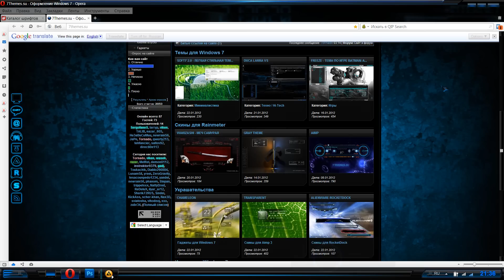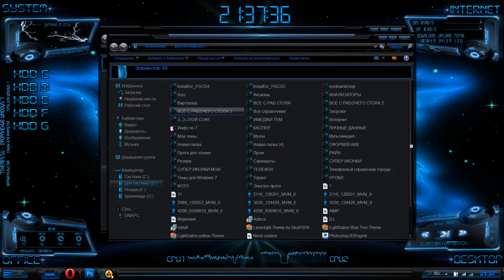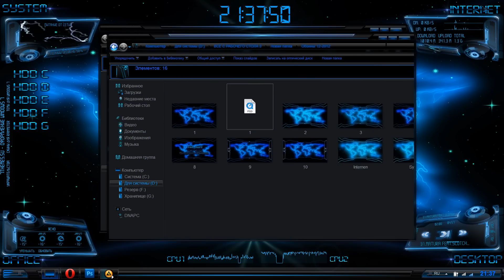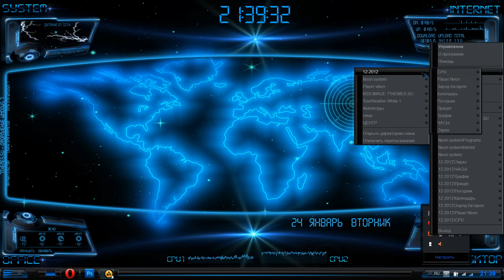Neon system Rainmeter.wmv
Computer Management using Rainmeter skins